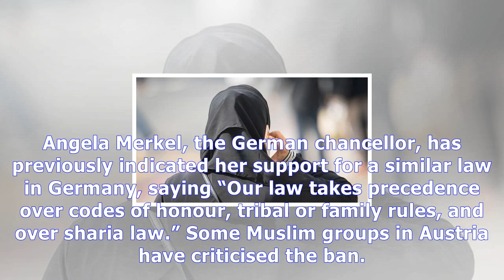Austrian police force muslims to remove burkas News Today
Austrian police force muslims to remove burkas
Those who defy the ban could face a fine of €150. Stock Photo. Muslim women in Austria were forced by police to remove their facial coverings yesterday as an antiburka law came into effect. The socalled ‘burka ban’ prohibits facial coverings, including niqabs and burkas, and also places restrictions on surgical masks, ski masks and clown makeup worn in public. Yesterday, a woman wearing a niqab fa...